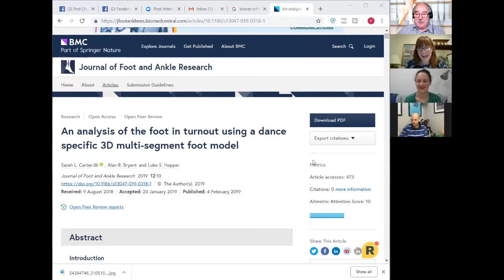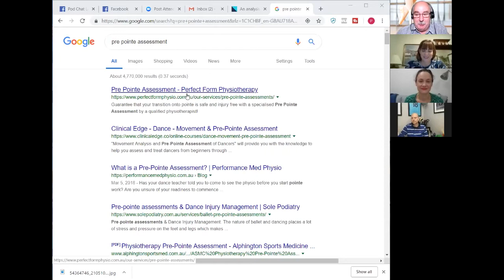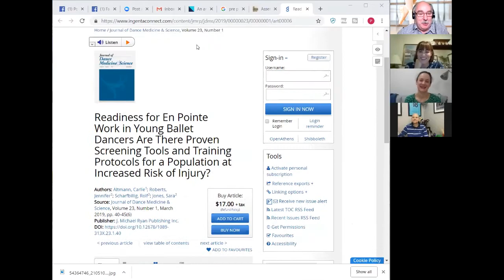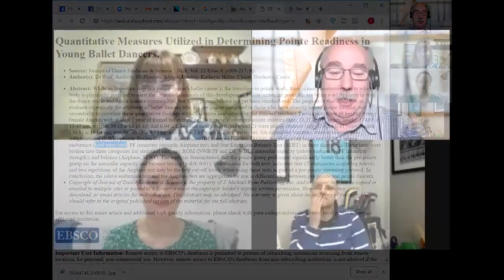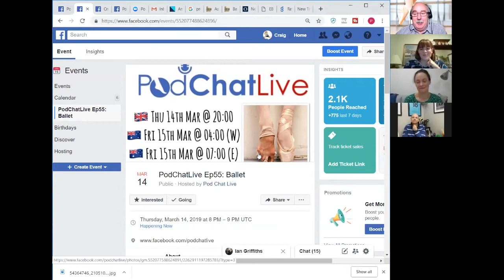PodChatLive: Episode 55 with Sarah Carter and Catherine Crabb [Ballet]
Live podiatry chats with Craig Payne and Ian Griffiths. This weeks guests, Sarah Carter and Catherine Crabb are both lecturers at UWA in Perth and joined us at 4am their time to talk about the foot in ballet. We touched on whether "hypermobility" is necessary to be a dancer (you may be surprised), the most common injuries seen (85% of ballet injuries are in the lower leg) and the differences between male and female dancers. We also discussed the ballet shoe and the crazy things dancers do to them, and the need for a 'pointe assessment' and what it may entail.